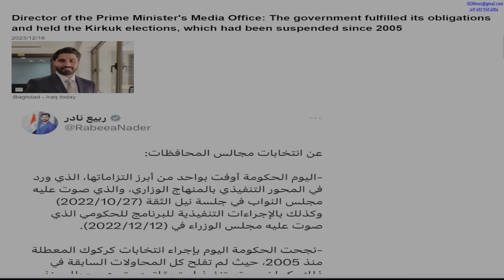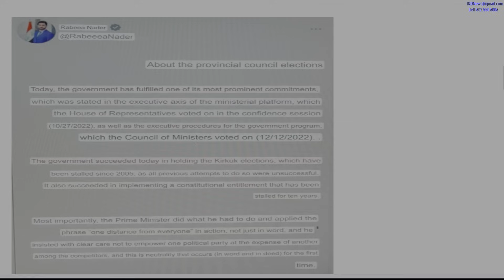(12/20) Critical Iraq News